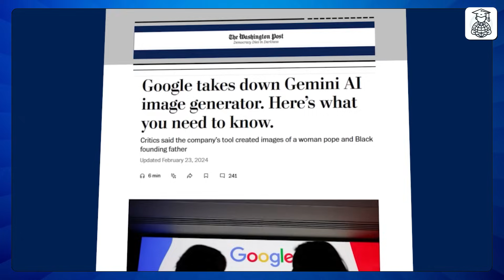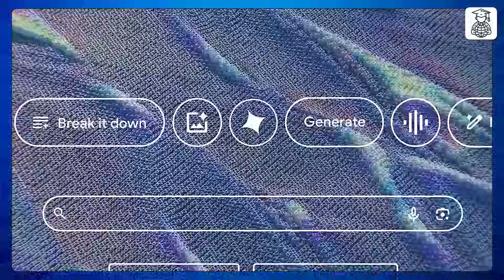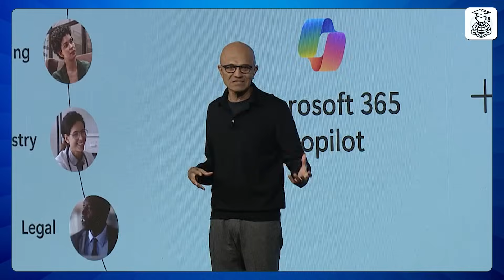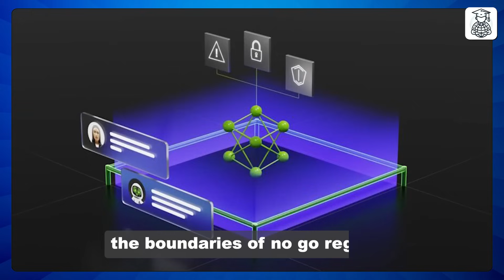Microsoft AI vs. Google AI? IIM grad explains the AI Battle!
What really goes behind launching a Responsible AI model at tech giants like Microsoft and Google?

And how do you navigate backlashes, pressure, and timelines—while the whole world is watching?

Meet Soujanya Abbaraju, currently a Product Manager at Microsoft AI, with a journey that’s both powerful and inspiring.

In this podcast, she shares her full story—from growing up in a small town to cracking JEE, studying at MNNIT, and later pursuing an MBA at IIM Indore. Her story is filled with resilience, passion for tech, and bold career moves.

In this particular clip, Soujanya breaks down:
➡️How Microsoft and Google raced to launch their AI models.
➡️Why Microsoft had to launch first, what role social media played, and how they dealt with media backlash.
➡️What exactly is Guardrails AI, and why is it crucial in Responsible AI systems.
➡️Real behind-the-scenes insight you won’t find in the news.

If you're someone interested in AI, Product Management, or tech careers, this video is a goldmine.

Watch now—and don't forget—the full podcast is already live on our channel!

Chapters:
00:01:23 – Soujanya's upbringing and family background.
00:05:06 – JEE prep, NIT experience & IIT selection process.
00:11:37 – Hostel life & cultural shifts in new cities.
00:17:25 – Her early passion for technology and IoT projects.
00:44:58 – Life at IIM Indore, COVID challenges & placements.
00:57:50 – Google vs Microsoft AI model race, social media pressure & backlashes.
01:02:38 – What is Guardrails AI & why it matters.
01:09:17 – Microsoft culture & the role of Responsible AI.
01:24:04 – Soujanya’s 1, 5, and 25-year vision.